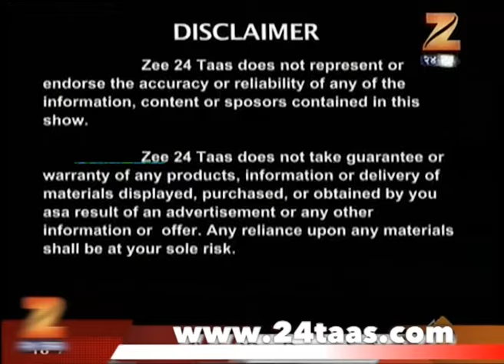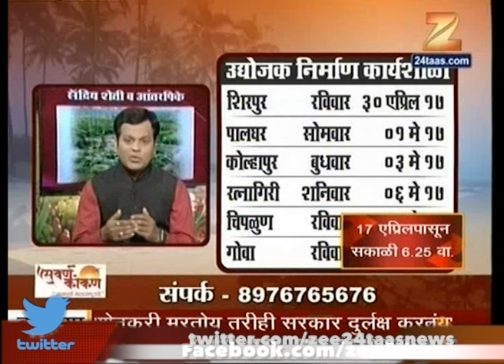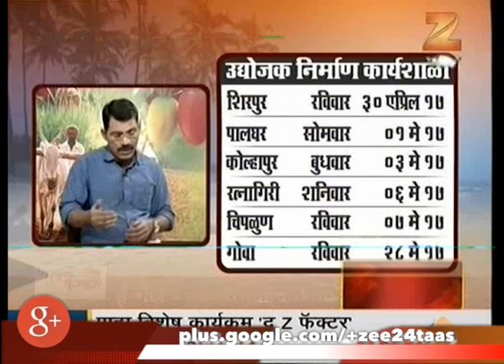Suvarna Kokan Satish Parab 16th April 2017